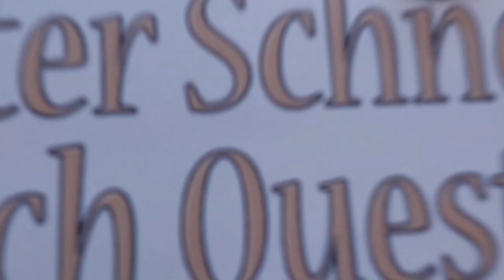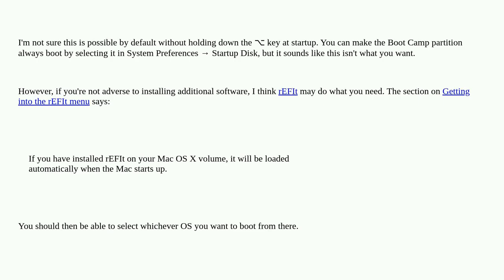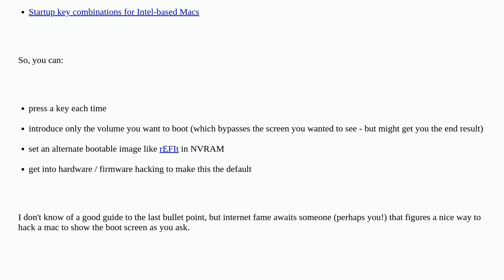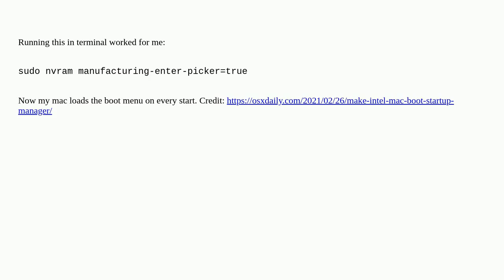Apple: How to force Startup Manager menu to appear at every boot?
How to force Startup Manager menu to appear at every boot?

A special thanks goes out to the community

  dual-boot startup bootcamp